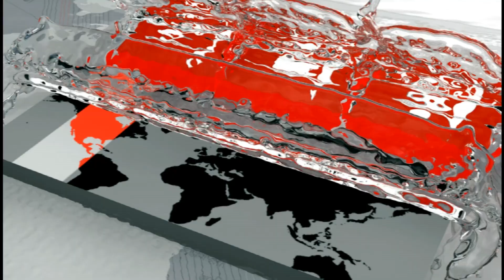বাংলাদেশের জন্য হুমকি হয়ে উঠছে রোহিঙ্গারা! | Rohingya people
বাংলাদেশসহ এ অঞ্চলের জন্য ক্রমশ হয়ে হুমকি হয়ে উঠছে মিয়ানমার থেকে প্রাণ ভয়ে পালিয়ে আসা রোহিঙ্গারা। কক্সবাজারের টেকনাফ- উখিয়ায় রোহিঙ্গারা সংখ্যাগরিষ্ঠ হয়ে যাওয়ায় একচ্ছত্র আধিপত্য সৃষ্টি হয়েছে। দেশের বাইরে থেকেও হুমকি সৃষ্টি করছে তারা। আঞ্চলিক নিরাপত্তা বিনষ্টের শংকা নিরাপত্তা বিশ্লেষকদের। কক্সবাজারের মোহাম্মদ ফরাজের সহযোগিতায় বিস্তারিত জানাচ্ছেন কমল দে।